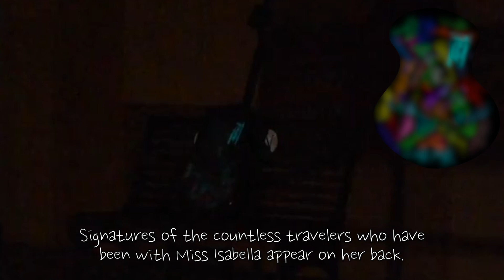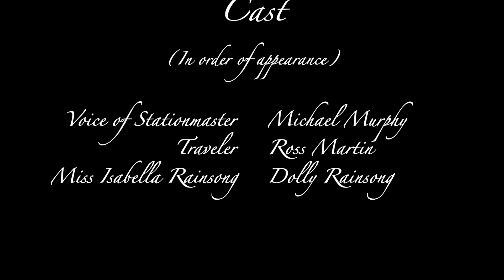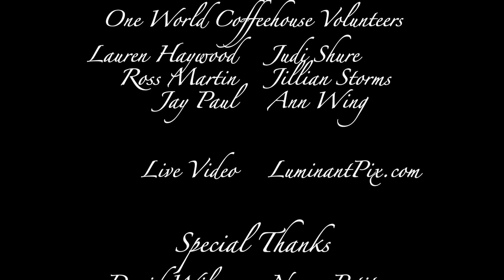Miss Isabella Rainsong and Her Traveling Companion: A One-Guitar Show - 2018-01-20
The World Premiere of Miss Isabella Rainsong and Her Traveling Companion: A One-Guitar Show written and performed by Ross Martin. Now booking shows for 2020 (house concerts, theaters and other non-traditional venues).

This performance was staged at the UUCC One World Coffeehouse  at the Owen Brown Interfaith Center in Columbia , Maryland on January 20th, 2018. Video kindly provided by Steve Labkoff of LuminantPix.com.